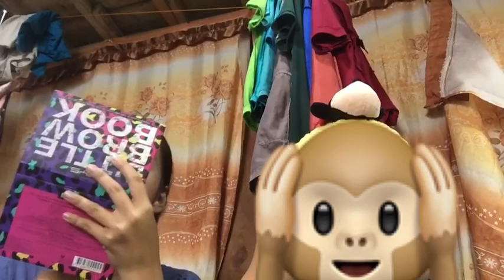ATTENDING A WEDDING|VLOG#011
Thanks nga pala sa inyong lahat na patuloy na nag aabang at sumusuporta sakin... God Bless po sa inyong lahat may ALLAH GUIDE us all...